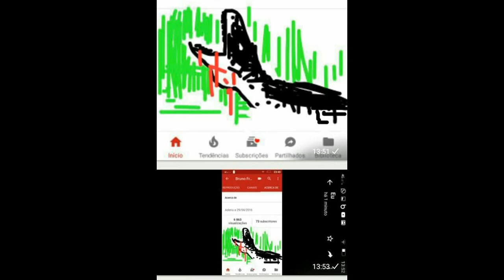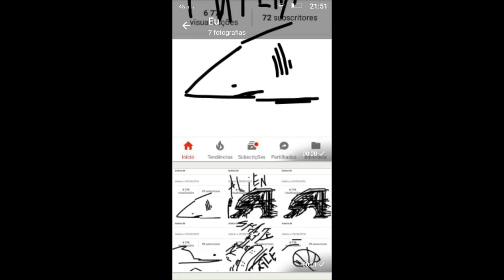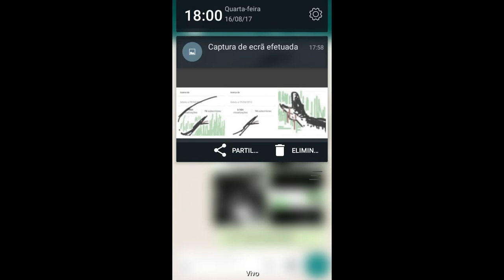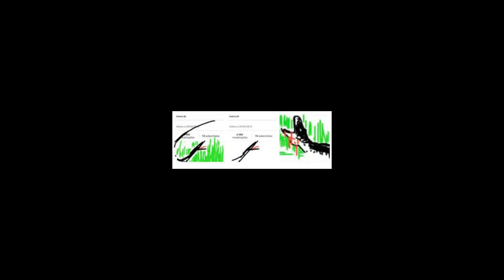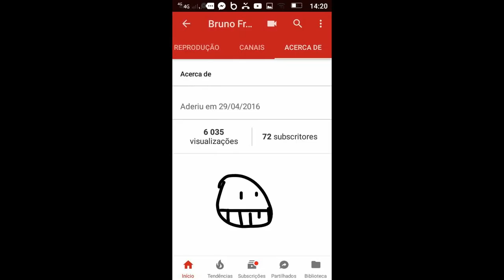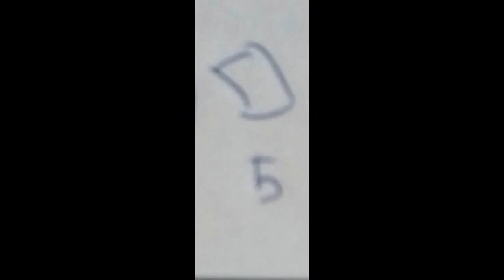Meus Desenhos Feitos Pelo Editor Do Whatsapp